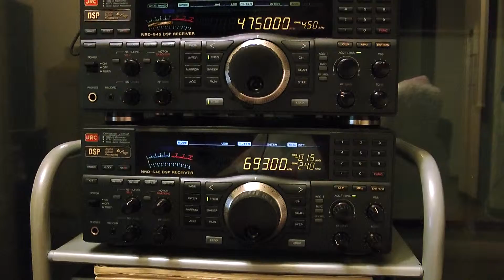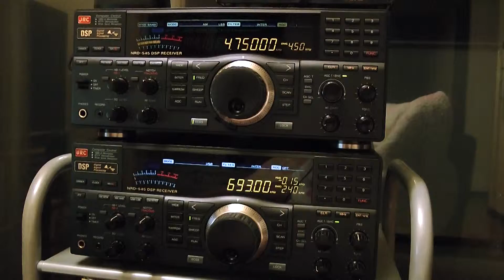MW-DX 693kHz Bangladesh Betar 4750kHz simulcast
18  Ago. 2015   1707UTC (19  Ago. 0207JST)

Output:  1,000kW

Luogo : Tokio
Ricevitore: JRC NRD-545
Preselector: MFJ-956
Antenna: Wellbrook ALA-1530S+